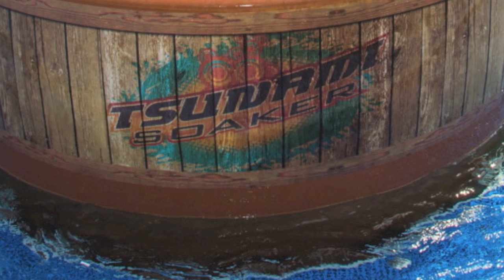Tsunami Soaker POV B-roll Footage Six Flags St. Louis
Tsunami Soaker is Six Flags St. Louis' newest family ride. 54 riders plus spectators join in the ultimate super soaker battle. You sit down in a barrel floating on water. It's pretty cool.